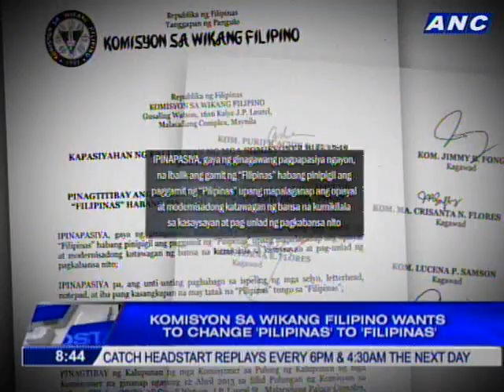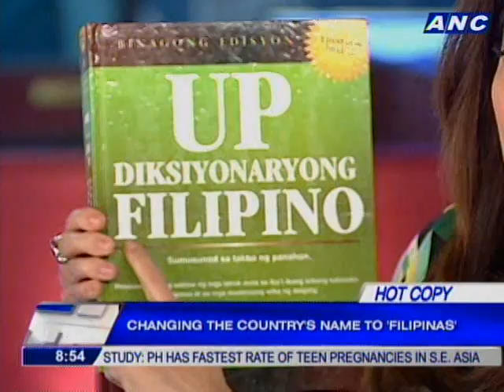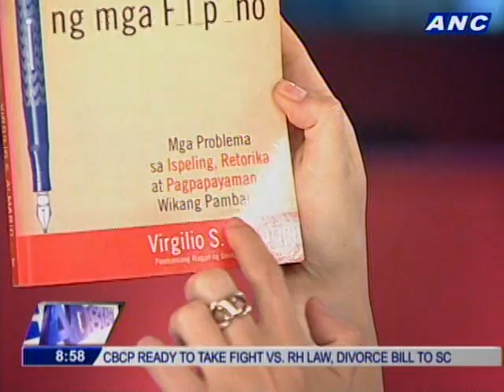Headstart: Almario tells us why he wants to change the country's name to 'Filipinas'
Virgilio Alamario talks why he wants to change the country's name to 'Filipinas.'